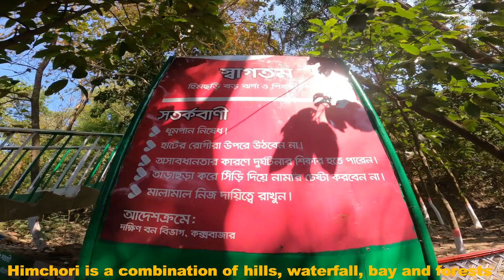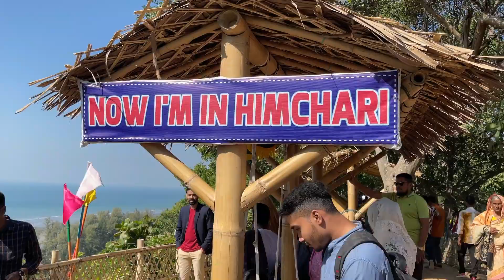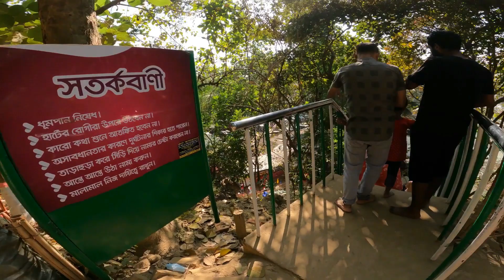একের ভিতর তিনঃ হিমছড়ি পাহাড়, ঝর্ণা, সৈকত। Himchori, Cox's Bazar: Mountain, Waterfall, Sandy beach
একের ভিতর তিনঃ হিমছড়ি পাহাড়, ঝর্ণা, সৈকত। Himchori, Cox's Bazar

আলহামদুলিল্লাহ যা আছে তার জন্য ও যা নেই তার জন্যও 🙂🙂🙂

সবার উপর আল্লাহ রাব্বূল আলামীনের দরূদ বর্ষন হোক, আমিন। আমাদেরকেও দোয়ায় রাখবেন।
আমি অনেক অনেক কৃতজ্ঞ, আপনাদের ভালোবাসা ও সাপোর্ট পেয়ে। জাজাকাল্লাহ খাইরান 💙💙💚💚

আশা করি আপনারাও ভিডিও মাধ্যমে এলাকাটি একটু দেখবেন। হিমছড়ি কক্সবাজার জেলার রামু ঊপজেলায় অবস্থিত একটি নয়াভিরাম পিকনিক স্পট। কক্সবাজার শহর থেকে এটি ১২ কিলোমিটার দক্ষিনে অবস্থিত। এখানে রয়েছে পাহাড়, সমুদ্র ও শীতল পানির ঝর্ণার অপূর্ব মিলনমেলা যা পর্যটকদের বিমোহিত করে। বাংলাদেশের অন্যতম শীতল পানির ঝর্ণা যদিও বর্ষার সময় ছাড়া অন্যান্য অনেক সময় কম থাকে। এখানকার সমুদ্র সৈকতটি কক্সবাজারের চেয়ে অপেক্ষাকৃত নির্জন ও পরিস্কার পরিচ্ছন্ন। সবচাইতে গুরুত্বপূর্ন বিষয় হলো হিমছড়ি যত না সুন্দর তার চাইতে সুন্দর ও রোমাঞ্চকর হল কক্সবাজার থেকে এ সৈকতে যাওয়ার মেরিন ড্রাইভ পথটি {টেকনাফ পর্যন্ত গিয়েছে}। এক কথায় অসাধারন, কািব্যক, স্বপ্নের মত মত সুন্দর। হিমছড়িকে ঘিরে প্রতিনিয়ত সমাগম ঘটে দেশী ও বিদেশী পর্যটকদের।
পাহাড় ও ঝর্ণা  দেখার টিকেট মূল্য জনপ্রতি ৩০ টাকা। ভীতরের পরিবেশটা বেশ সুন্দর। পাহাড়ের উপরে আছে অনেকগুলো বিশ্রামাগার। প্রায় ২৫০ সিড়ি মাড়িয়ে উপরে উঠতে হয়। কষ্টটা মুহুর্তেই ভুলে যাবেন যখন পাহাড়ের চুড়া থেকে কক্সবাজারের পুরো সমুদ্রসৈকতটা এক পলকে দেখতে পাবেন। পাহাড়ের উপর থেকে বঙোপসাগর, মেরিন ড্রাইভ রোড, দূরের ইনানী বিচ ও পাহাড়ের সারিবদ্ধ সাড়ি দেখে পুলকিত হয়েছি। দুলর্ভ সে দৃশ্য। ডাব এবং মিষ্টি জাতীয় কিছু খাবেন যা আপনার ক্লান্তি দূর করে অতিরিক্ত এনার্জি  দেবে। হার্টের রোগী, হাইটোফোবিয়াগ্রস্ত, এবং দুর্বল চিত্তের লোকদের এই পাহাড়ে আরোহন না করাই শ্রেয় তবে ঝর্নায় যেতে কোনো অসুবিধে নেই। ক্যবল কার, বা ট্রেণ এবং উপরে আধুনিক টয়লেট ও অন্যান্য সুবিধা সহ রেস্টুরেন্ট থাকলে পর্যটকদের অত্যন্ত সুবিধে হত।
কীভাবে যাবেন: কক্সবাজার শহর থেকে সব সময়ই রিক্সা বা অটোরিক্সা বা জিপ গাড়িতে চড়ে হিমছড়িতে যাওয়া যায়।  ইজিবাইক ভাড়া ২০-৪০ টাকা, রিজার্ভ: ২৪০-৩০০ টাকা, ৮০০-১২০০ টাকা {আসা-যাওয়া}, খোলা জীপ: ১৪০০-২০০০ টাকা। ভাড়া অফ সিজন ও পিক সিজনের উপর নির্ভর করে যেমনটি করে হোটেল ভাড়াতেও।

Cox's Bazar Beach, Bangladesh, is the longest natural sea beach in the world running 120 kilometres (75 mi). At high tide the beach is 200 metres (660 ft) wide and at low tide it is 400 metres (1,300 ft) wide on average. Himchori is located on the edge of hills, 12 km away from Cox's Bazar city. Himchori Waterfall is a cold water waterfall in Bangladesh. There are hills on the one side of the marine drive and sea on the other side. Himchori is a combination of hills, waterfall, bay and forests. This’s the place from where you can see the entire area like bay of Bengal, Himchori beach, Inani beach, Parasailing,  with binocular which we can't see in bare eyes.